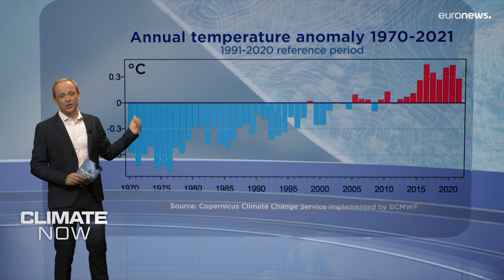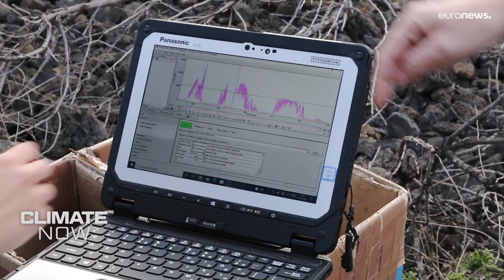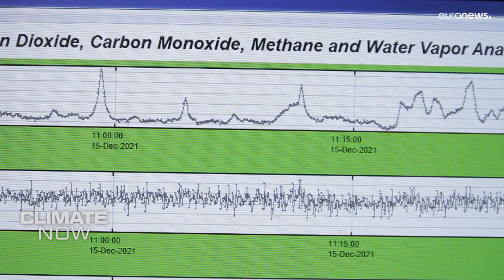Cambiamento climatico: l'eruzione dei vulcani inquina molto meno dell'uomo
L'impatto dei vulcani sul nostro clima: i gas lanciati da queste "montagne di fuoco" hanno un effetto a lungo termine sulla nostra atmosfera? Durante l'eruzione del vulcano Cumbre Vieja di La Palma, siamo andati alle isole Canarie per saperne di più